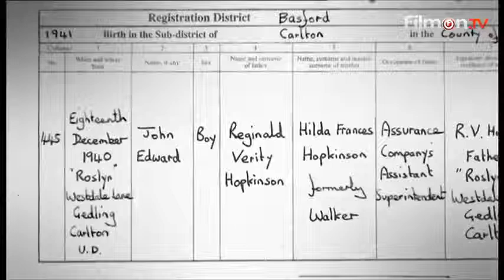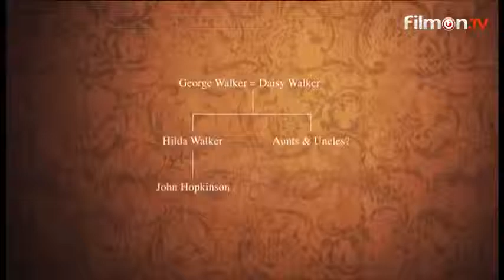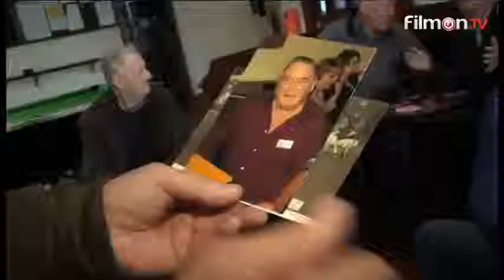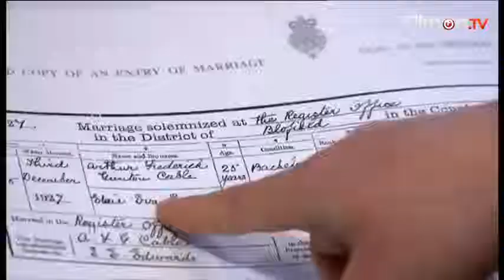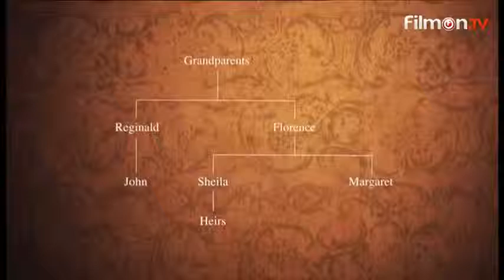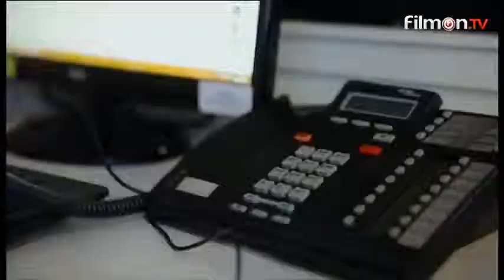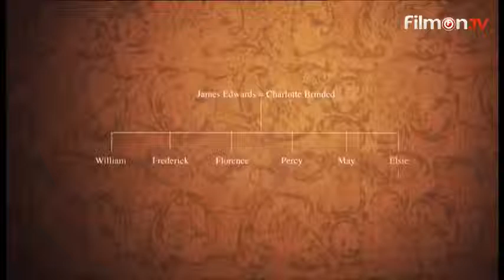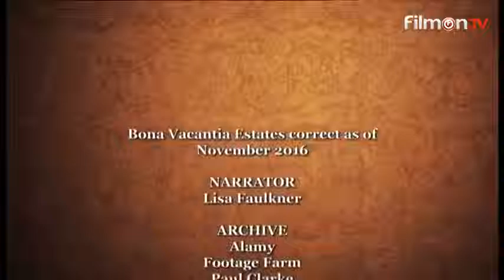Heir Hunters Hopkinson/Cable [BBC] 25 August 2017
Hopkinson/Cable
Heir Hunters, Series 11 Episode 20 of 20

As the team race to find the heirs of a man from Margate, they discover he was estranged from his family and led a life shrouded in mystery. The heir hunters also take on the case of a Cambridgeshire man who was a legend in the sport of tug of war. Plus details of two unclaimed estates where heirs still need to be found.